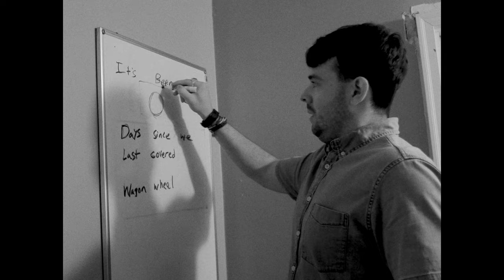The Low Before - Official Music Video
Dir. Andy Miller at Orange Cap Pictures

Stepping out on a ledge
To try to see if I can clear my head
But I don’t, no I can’t
Cuz I ain’t ever been a thinker like that
And I try to decide to give my love for the west side
But the paint is cracked
the paint is cracked

Line ‘em up, knock ‘em back
But I’ll be fine with an empty cup
Light ‘em up, raise ‘em tall
Those aren’t the things that concern me at all
And I try to abide to give my love for the west side

Smoothly soothe me

Filmed in 1 day at our rehearsal space "The Cube" with footage added from WYCE Jammies 2022 @ The Intersection, Grand Rapids, MI.